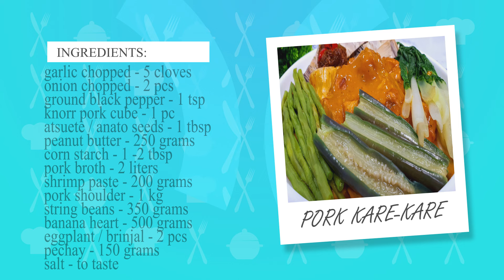Pork Kare kare Recipe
Kare kare dish is a popular and favorite filipino stew that features a thick savory peanut sauce and paired with shrimp paste. Basically made from a based stew of oxtail, beef tripe, pig's trotters or any cuts of pork, beef, sometimes seafood aswell. For the vegetables you can use brinjal/eggplant, pechay, banana heart and string breans.

Ingredients:

onion chopped - 2 pcs
ground black pepper - 1 tsp
knorr pork cube - 1 pc
atsuete / anato seeds - 1 tbsp
peanut butter - 250 grams
corn starch - 1 -2 tbsp
pork broth - 2 liters
shrimp paste - 200 grams
pork shoulder - 1 kg
string beans - 350 grams
banana heart - 500 grams
eggplant / brinjal - 2 pcs
pechay - 150 grams